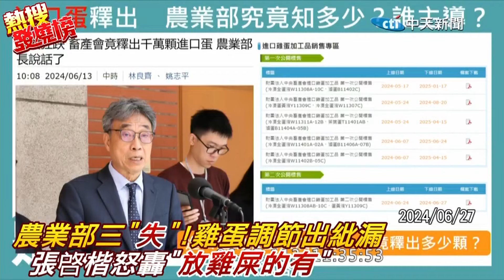卓榮泰吐"這句話"護航陳駿季 王鴻薇"激辯":列超思被告"該停職調查"!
責任小編:樂編/梓瑄編